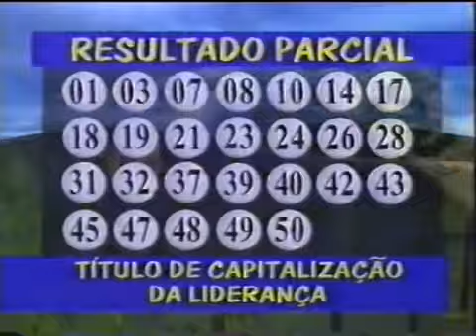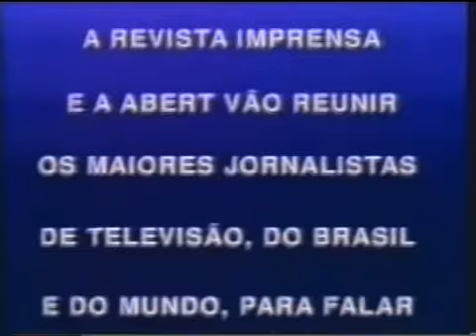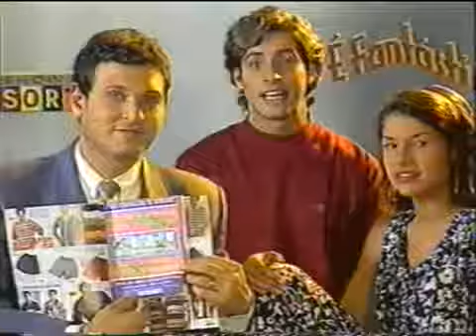Intervalo Perfil - SBT (20/06/1995)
Créditos: Adonai Shalom (shabtai357)

Intervalo do programa Perfil, em 20 de junho de 1995.
Exibido pelo SBT, via satélite.

Conteúdo:
- Chamada: Fim de Noite - A Volta de Eliott Ness (SBT)
- Resultado Parcial da Tele Sena de São João (com Lombardi)
- O Câncer de Mama no Alvo da Moda
- 2º Seminário Internacional de Telejornalismo (Revista Imprensa / ABERT)
- Corpo a Corpo (Davene)
- Baú da Felicidade e Revista Hermes
- Tom Bom (com Denise Fraga)
- Lavôlho
- Chamada: Especial Michael Jackson (SBT)